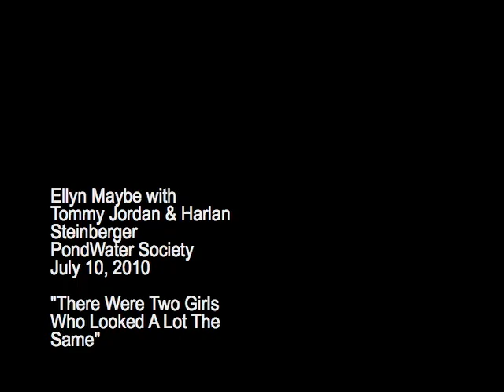Ellyn Maybe - There Were Two Girls Who Looked A Lot The Same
Ellyn Maybe, Tommy Jordan, and Harlan Steinberger performing at the July 10, 2010 PondWater Society event.